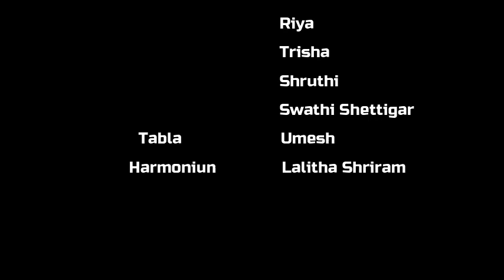ಗೋವಿಂದ ಗೋಪಾಲ | ವಾದಿರಾಜರ ರಚನೆ